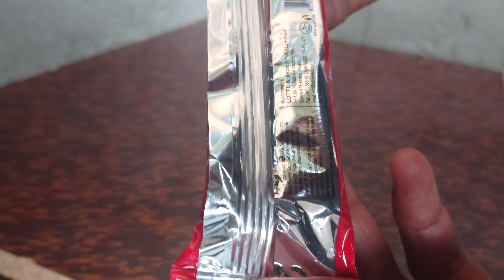Bravo cookies by Kolson milk Cookies with chocolate pakistani product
Now More Biscuit , More Fun

Manufactured By

LOTTE kolson ( pvt ) Limited .

Karachi Pakistan
ASMR